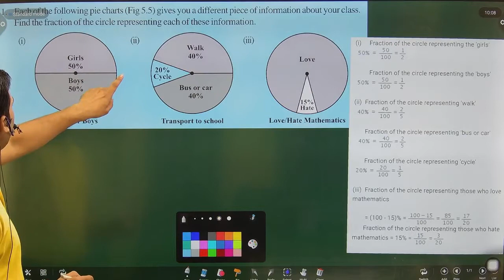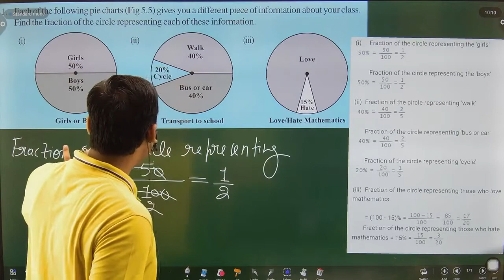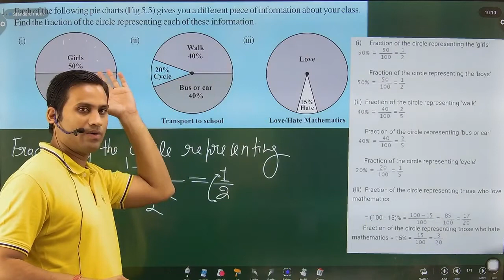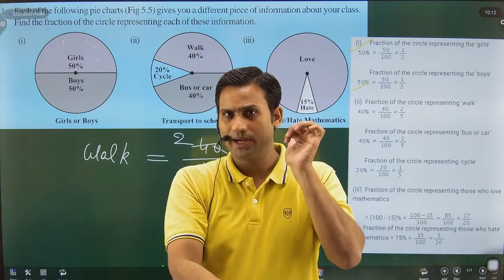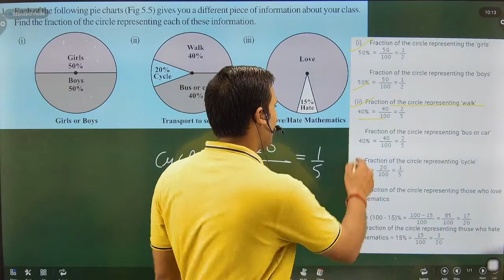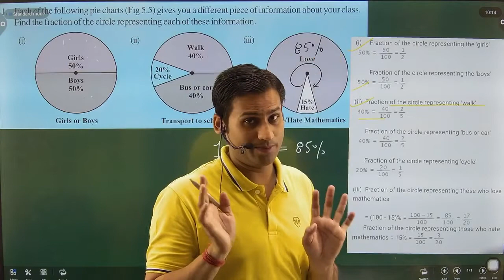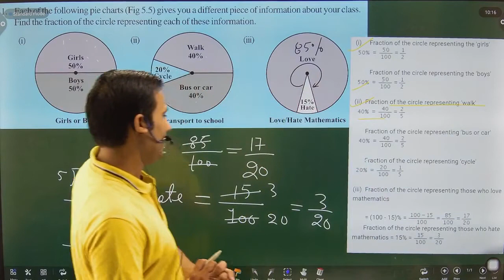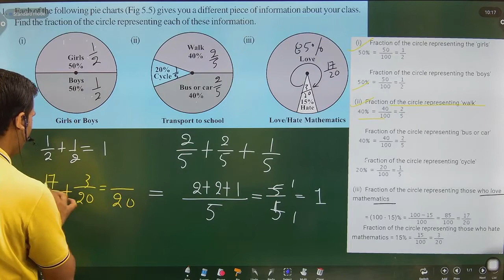Each of the following pie charts (Fig 5.5) gives you a different piece of information about your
Each of the following pie charts (Fig 5.5) gives you a different piece of information about your class. Find the fraction of the circle representing each of these information.